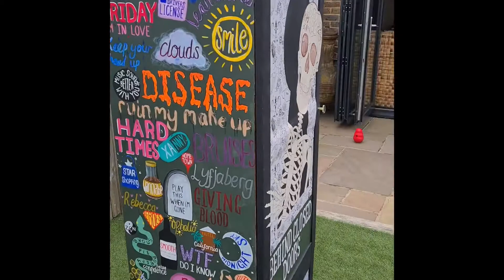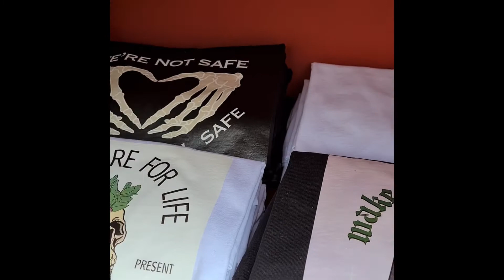Final Major Project ‘behind closed doors’